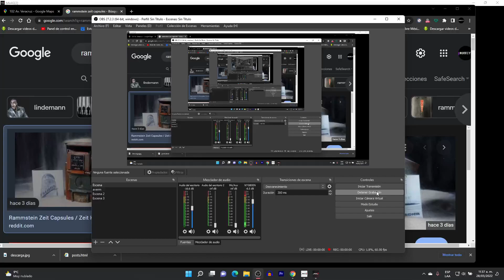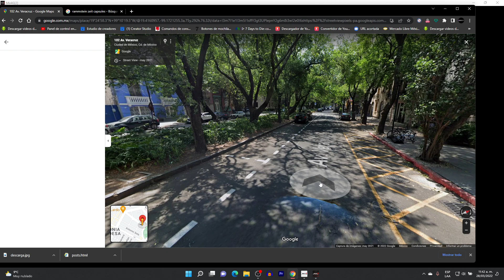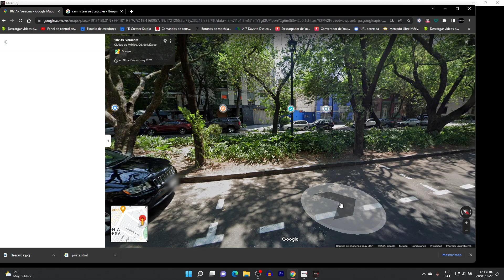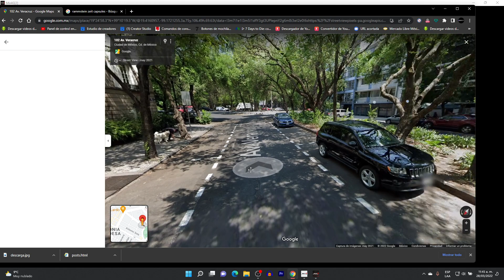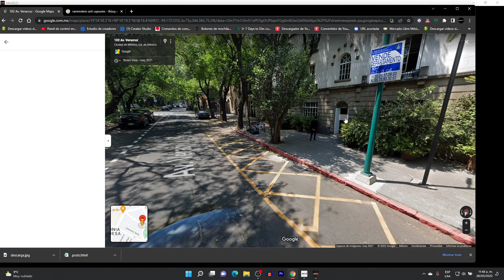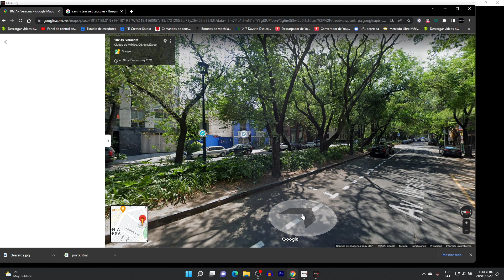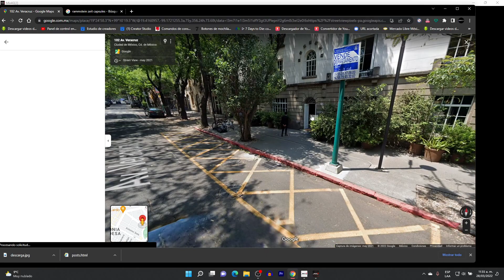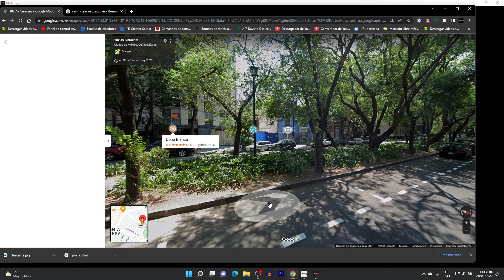Rammstein Cápsula ZEIT ROBADA por el Hotel Condesa $1300 por la caja Universal Music México PILAS!